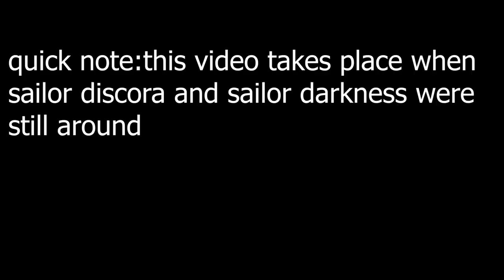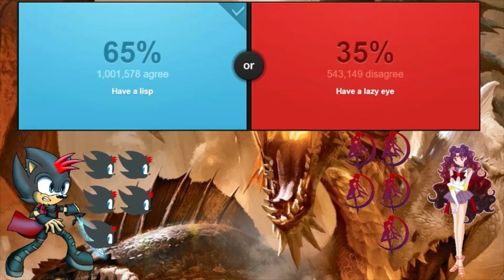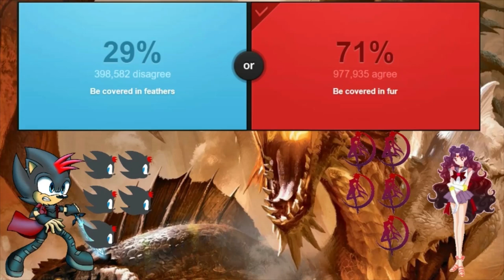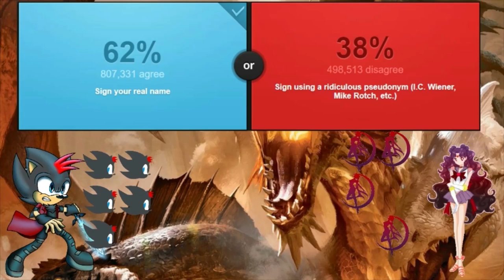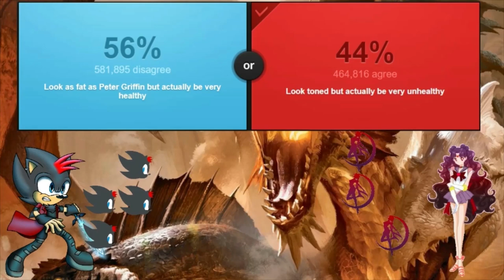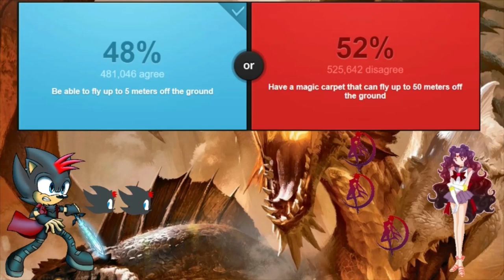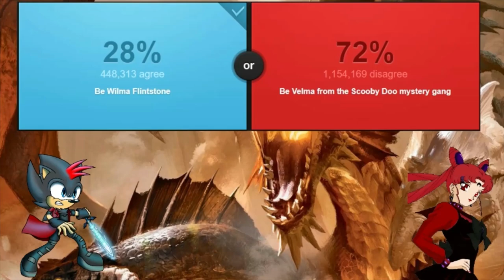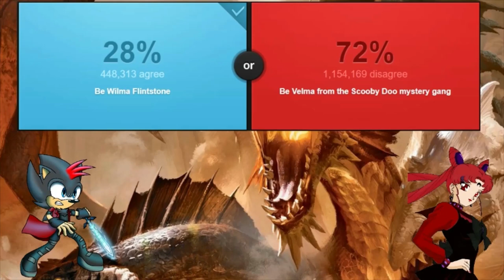BLADE VS HARMONY: Would You Rather #2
Heads up everyone, this video was made since Discora and Darkness were around. Sorry for the delay, but anyway if you guys enjoy the video be sure to leave a like, subscribe, and click on the notification bell so you will be the first to know whenever I post new content for the channel. Thanks again and I hope you guys enjoy!